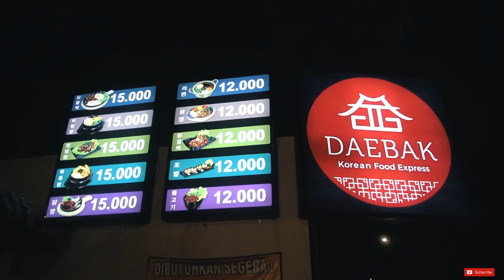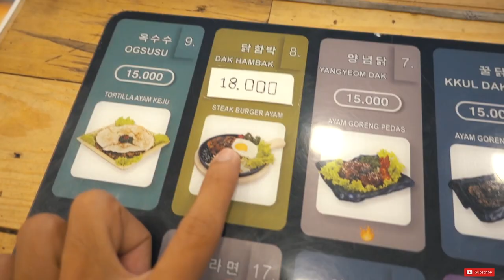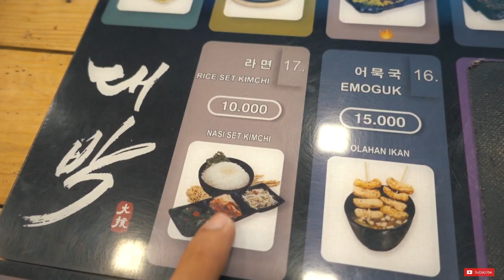DAEBAK KOREAN FOOD EXPRESS | KULINER KEKINIAN BALI #02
Daebak Korean Food Express Denpasar, Bali

Hi Guys! Balik lagi di Upnomad!
Kali ini aku mau nyobain makan makanan korea di salah satu rumah makan yang lagi hitz banget di Bali. Namanya Daebak Korean Food Express, letaknya ada di daerah Renon. Penasaran gimana makanannya? Tonton Videonya sampai habis ya! Thx Guys!